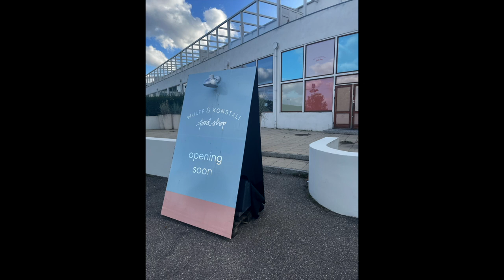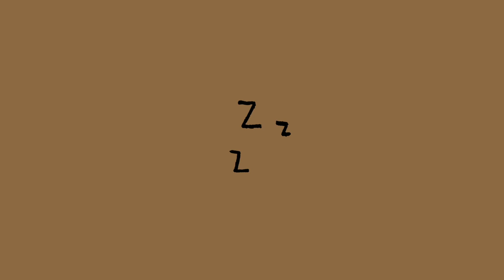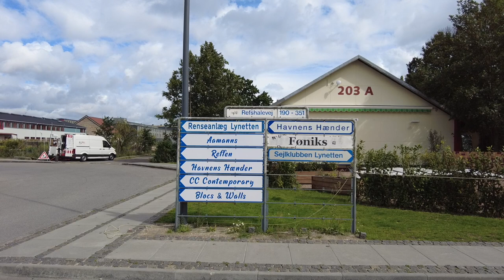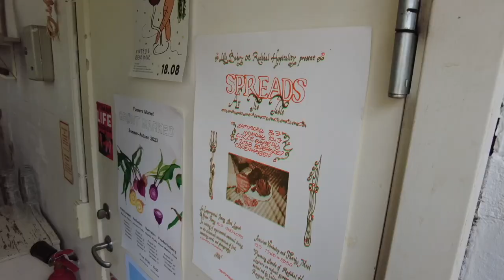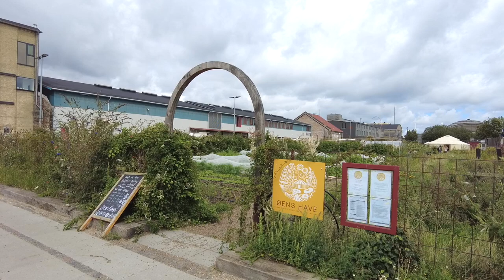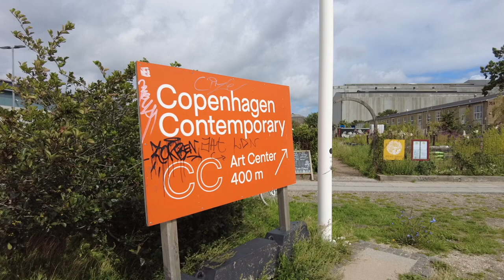【コペンハーゲン観光 #2】 美術館とカフェ巡り。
00:00 はじまり
00:42 オードロップゴー美術館
03:35 ベルリュー・ビーチ
04:57 ミッケラー
06:57 リールベーカリー

◉ベルリュー・ビーチ / Bellevue Beach
Strandvejen 340, Krampenborg, Denmark

M E
フリーランスのグラフィックデザイナーです。
フリーランスになったので、ユーチューブはじめてみました。
デザイン / 美術館 / 生活

デザインのお仕事（HPで実績見れます）、その他お仕事依頼はこちらまで